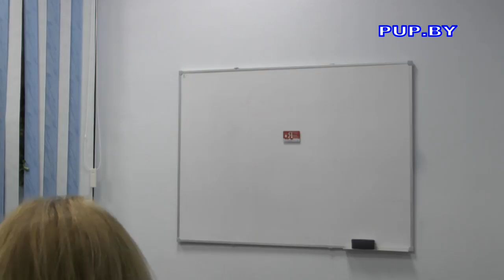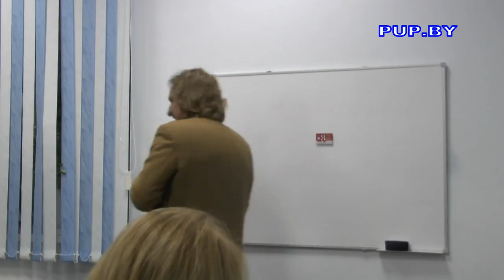Вечер-встреча с Евгением Волковым